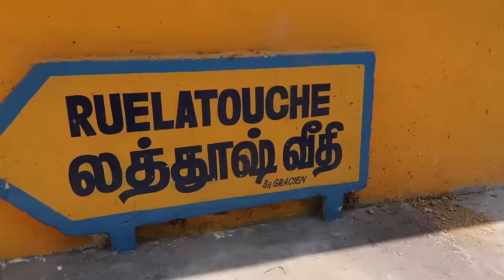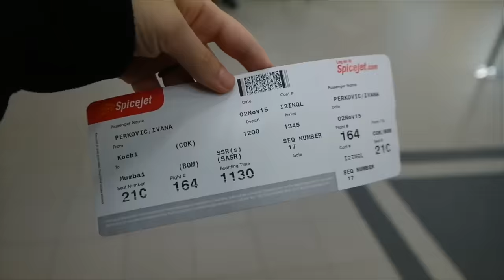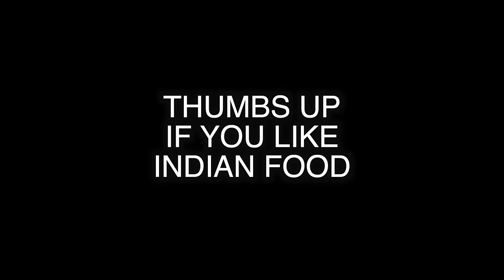FOREIGNER TRAVEL IN INDIA: more BIG mistakes NOT to Make | TRAVEL VLOG IV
Foreigner travel in India: more BIG mistakes NOT to make. Travel in India can be difficult as a foreigner as it's a complex country. You're bound to make travel mistakes. I've made plenty of these myself while traveling this beautiful country as a foreigner. Since 2015 I’ve been traveling around and currently I’m even based in India. Preparing travel is a crucial element of having a good time in a new country. So I made a video sharing the BIGGEST mistake so you don’t have to make them too. I got such good responses on that video I decided to make a part 2. Here are more BIG travel mistakes to not make in India as a foreigner.

Q How do you work together with brands?